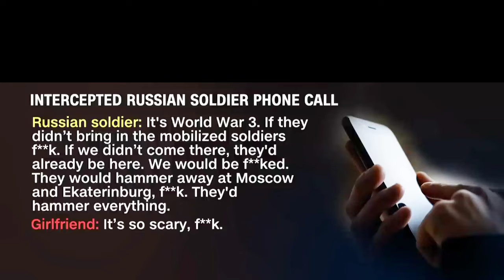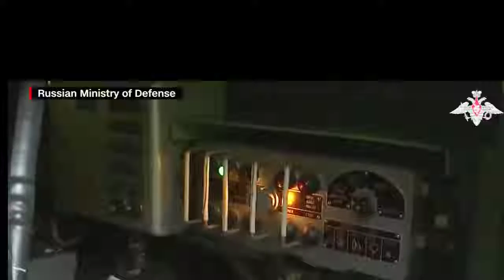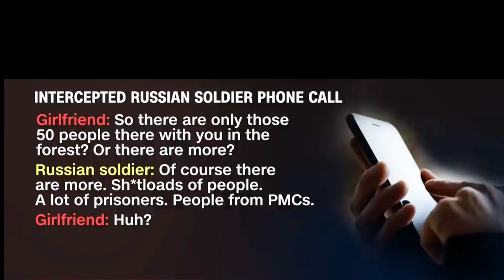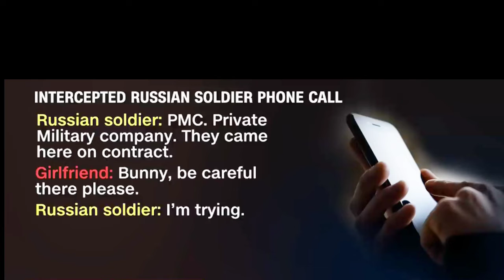Russian army communication intercept by UKRAINE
Russian army communication intercept by UKRAINE allies